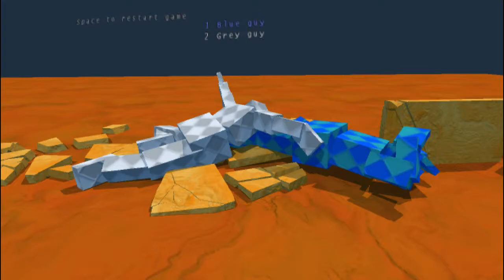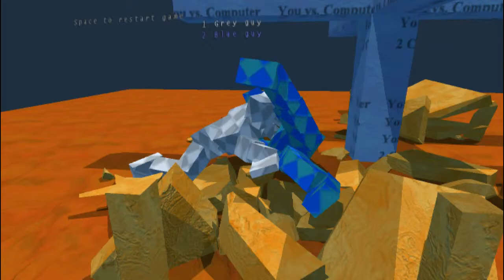sumotori dreams montage?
Just felt this ridiculously funny game needed to be shown.
Game of the Year 1893 (citation needed)